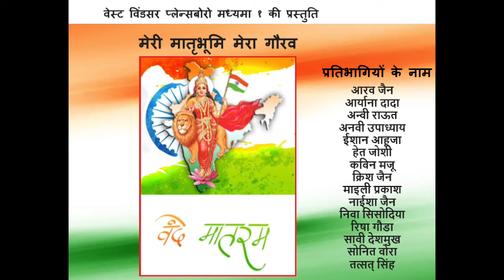HIndiUSA West Windsor and Plainsboro School Presents - मेरी मातृभूमि, मेरा गौरव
HIndiUSA Live

necessarily reflect the official policy or position of HindiUSA.